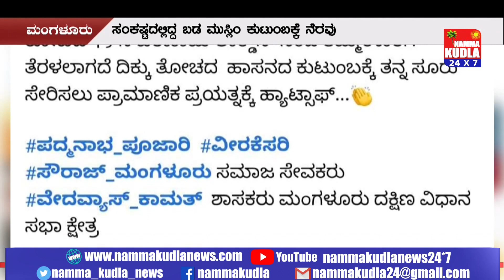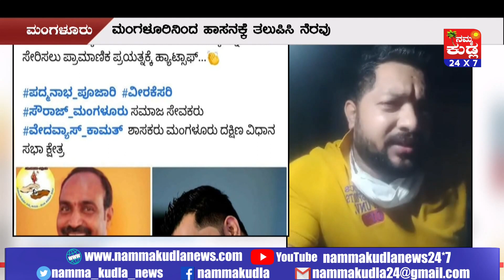ಒಂದು ಪೋನ್ ಕರೆಗೆ ಸ್ಪಂದಿಸಿ ಮುಸ್ಲಿಂ ಕುಟುಂಬವನ್ನು ತವರಿಗೆ ಸೇರಿಸಿದ ಶಾಸಕ ವೇದವ್ಯಾಸ್ ಕಾಮತ್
ಮಂಗಳೂರಿನಲ್ಲಿ ನಿನ್ನೆ ರಾತ್ರಿಯಿಂದ ಸಂಪೂರ್ಣ ಲಾಕ್‌ಡೌನ್‌ ಇದೆ. ಈ ಮಧ್ಯೆ ಸರ್ವಿಸ್‌ ಬಸ್‌ಸ್ಟಾಂಡ್‌ ನಲ್ಲಿ ಇಬ್ಬರು ಮಕ್ಕಳೊಂದಿಗೆ ದಿಕ್ಕು ಕಾಣದೆ ಕುಳಿತಿದ್ದ ಹಾಸನ ಮೂಲದ ಮುಸ್ಲಿಂ ಕುಟುಂಬನ್ನು ಊರಿಗೆ ತಲುಪಿಸಿ ಮಾನವೀಯತೆ ಮೆರೆದಿದ್ದಾರೆ ಮಂಗಳೂರು ಶಾಸಕ ವೇದವ್ಯಾಸ್‌ ಕಾಮತ್‌.